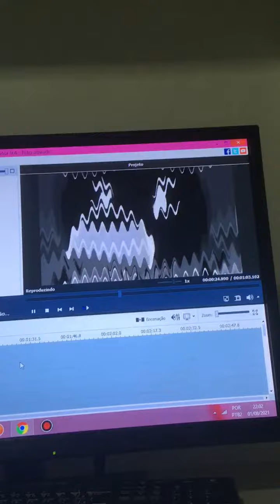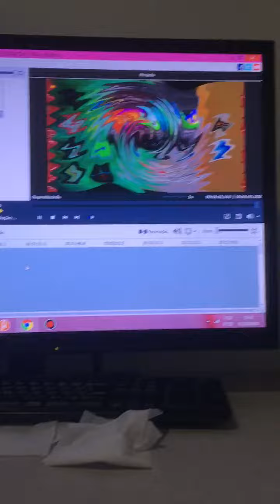(NEW EFFECTS) Bfdi Rejoining Lines 1 in ?ormulator V1-33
Video:Old School + G Major 324
Audio:Electronic Sounds + Lost

?ormulator V2

1st:Invert
2nd:Ripple
Omega:15
Speed:-5
Offset:0

2nd:Waves
Peaks:20
Ampilitude:50
Speed:0
Offset:0

Horizontal Waves

3rd:Grayscale

Audacity
1st:Pitch:20

2nd:Distortion - Expand And Comprimitiom

3rd:Reverb

4thd:Vocoder

5th:Pitch:-20

?ormulator V3

1st:Twirl

Degree:4
Angle:360

2nd:Waves

Peaks:10
Ampilitude:20
Speed:0
Offset:0

Vertical Waves

3rd:TV Simulator

Interlines:0
Ampilitude:4
Ampilitude Offset:-15
Vertical Speed:0
Vertical Offset:-100
TAM.Interframe:17

4th:Twirl
Degree:4
Angle:-360

Audacity

1st:Pitch:15

2nd:Reverb

3rd:Vocoder

4th:Pitch:-15

3 New Effects